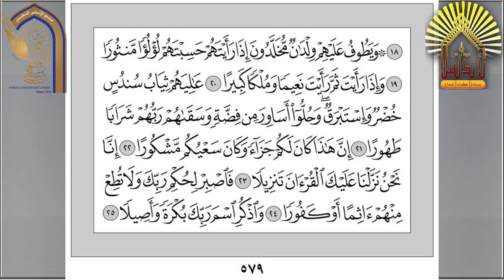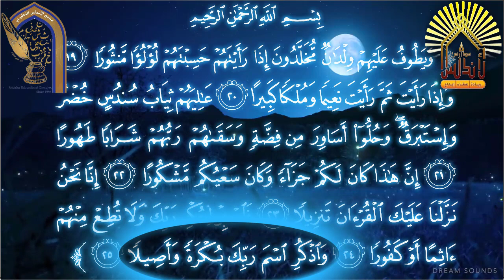1صف ثالث سورة الإنسان1